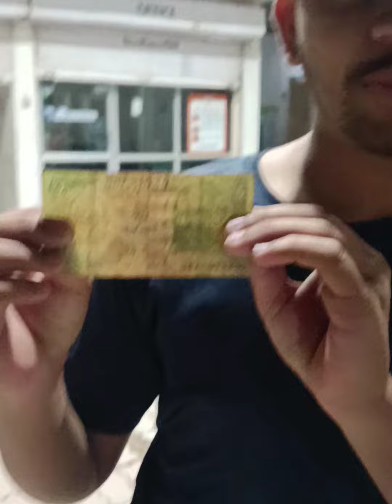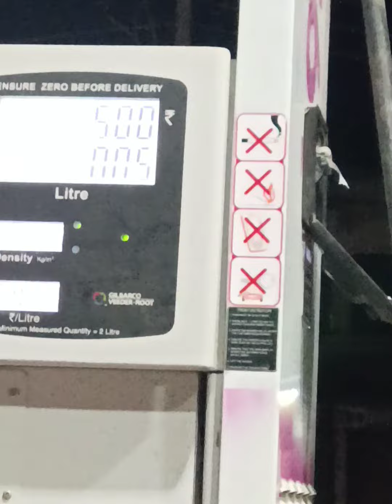5 rs petrol prank 🥴 gone successful or not 🤦 must be watch 👆